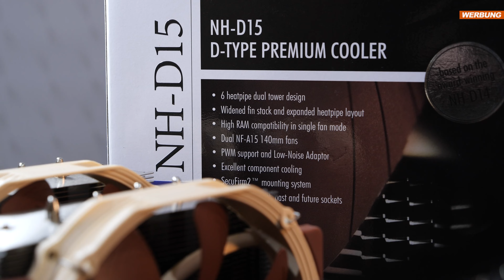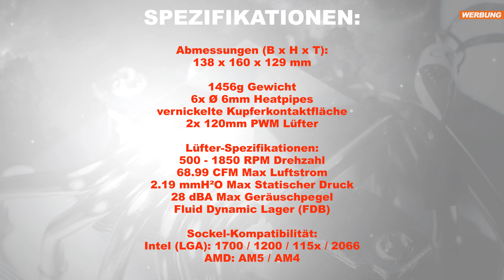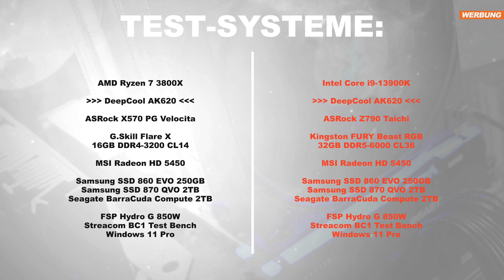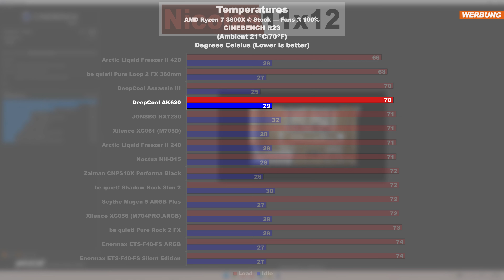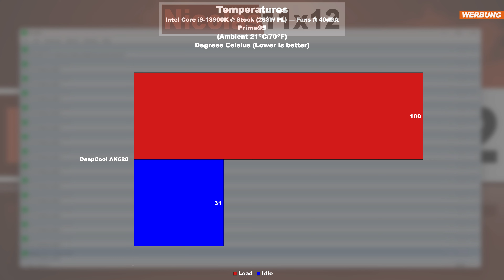Darf NICHT IGNORIERT werden! — DeepCool AK620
Dieser epische und ebenso ästhetisch ansprechende CPU-Kühler darf nicht einfach ignoriert werden! Darf ich vorstellen — Der DeepCool AK620